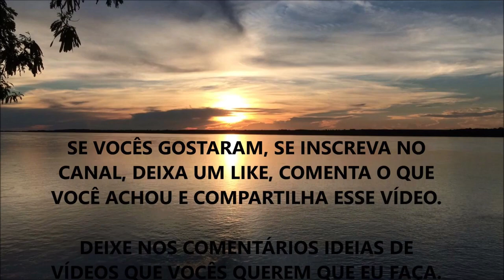ESSE MINERAL VAI TE SURPREENDER (VEJA e ENTENDA) !!!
Nesse vídeo eu comento sobre como o Selênio pode transformar sua saúde.